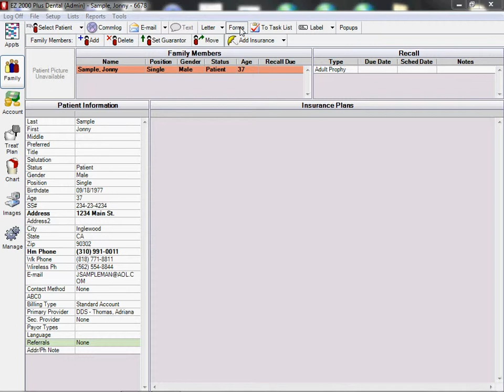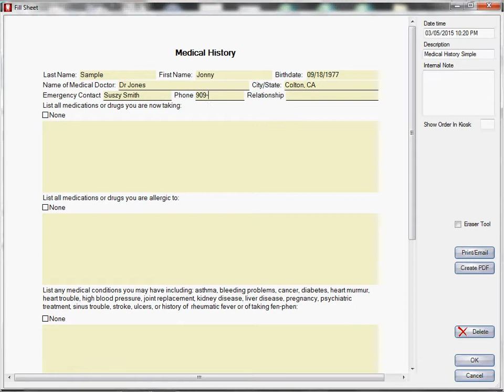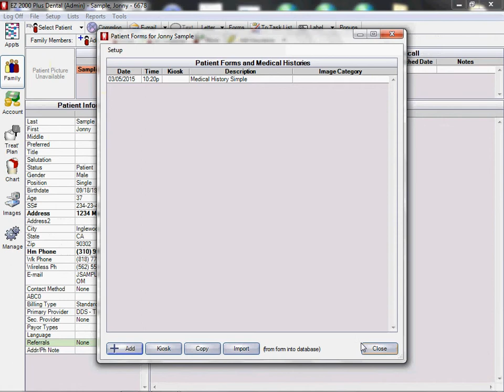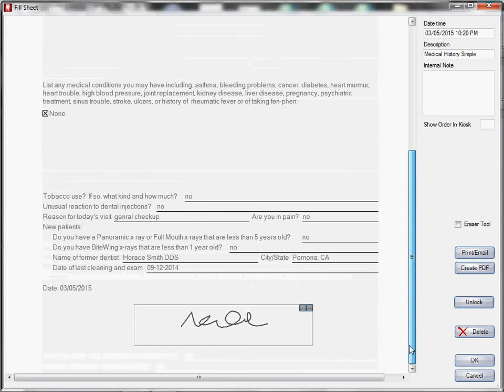How to use the Signature Pad in EZ 2000 Plus Dental Software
Sample use of signature pad with the Topaz Signature Pad integrated with EZ 2000 Plus Dental Software. Sample shown shows patient signing a health history form.